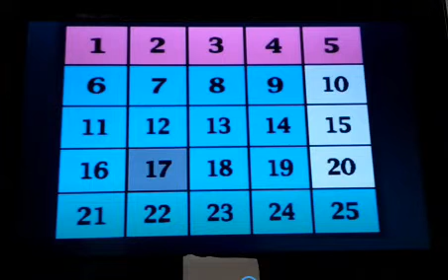ＰＳ２ アタック２５ R３．１２ ２２